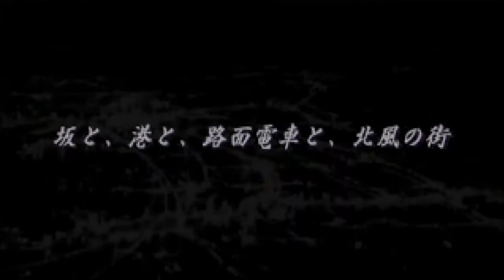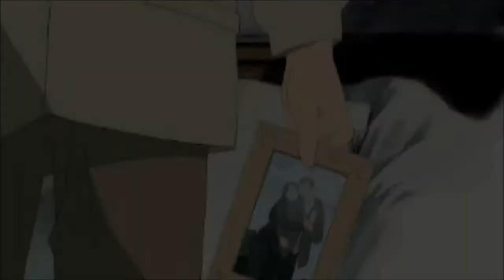[PS] 雪割りの花 - 予告編集